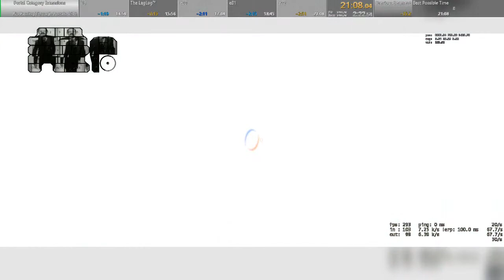Portal - No Passing Through Portals in 21:08.04s IGT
No Passing Through Portals is a category where you cant go through a portal, nor have your view coordinates teleport to the other side of the portal in any way. You can still get as close to the portal as you desire and use any glitches at hand. This was played on build 3420 of Portal.